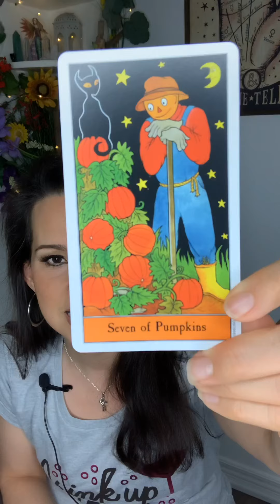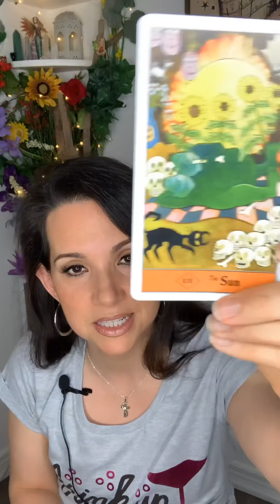Psychic Soulmate Reading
Here is our weekly psychic soulmate love reading.
It is meant for anyone drawn to view it.

You are here for a reason. There are no coincidences.

If you enjoyed this video and found it helpful, please support.